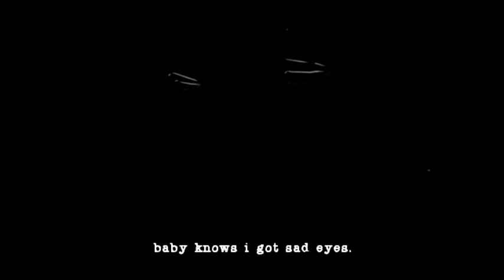"Sad Eyes" - Sad Emotional Guitar Type Beat | Hiphop Rap Beat (Prod.NOROMEO)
This "Sad Eyes" - Sad Emotional  Guitar Type Beat  | Sad Guitar Beat | Hiphop Rap Beat  was produced by NOROMEO  !! If you like the overall quality of this Sad Emotional  Guitar Type Beat , then hit "Thumbs up"! Enjoy it!

Hey you all Beautiful AWESOME people. I hope you guys enjoyed it !!!

If you are new here or First time Listening ! Let's be friends from today:

► If you are a rapper and want to use "Sad Eyes" This beat is free for profit use Monitize on youtube
Check out the links below to Purchase

🔊 Connect With Emotic Beats Below!

This is the best channel for emotional beat.We promote aspiring composers and producers & instrumentals all over the world.

Ignore these tag:

No Copyright Beats , No Copyright Rap Instrumentals,
 Untagged Beats , Untagged Rap Instrumentals,
 Free Profit Beats, Free Profit Rap Instrumentals,
 No Voice Tags Beats ,No Voice Tags Rap Instrumentals,
 No Watermark Beats ,No Watermark Rap Instrumentals Emotional Storytelling Beats, ,Emotional Storytelling Instrumentals,
Dark Trap Piano Beats | Dark Trap Piano Instrumentals,
 Sad Deep Piano Rap Beats | Sad Deep Piano Rap Instrumentals,